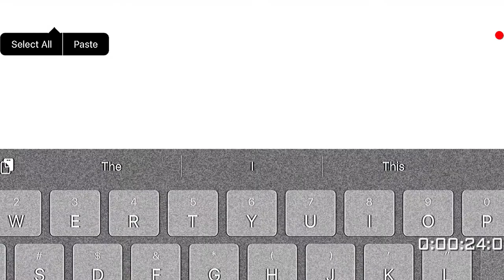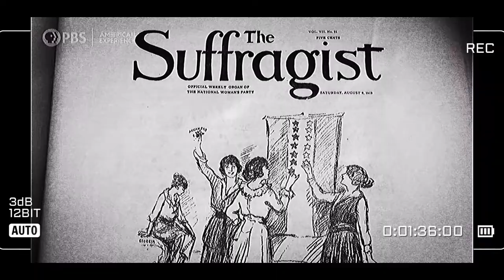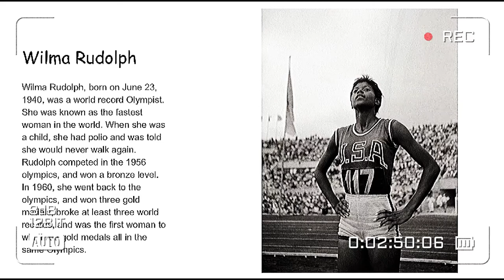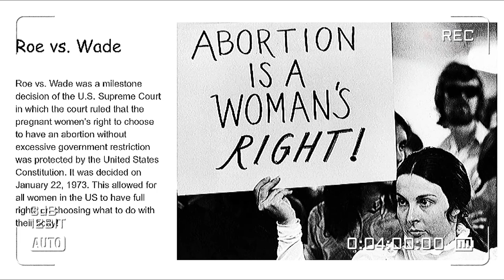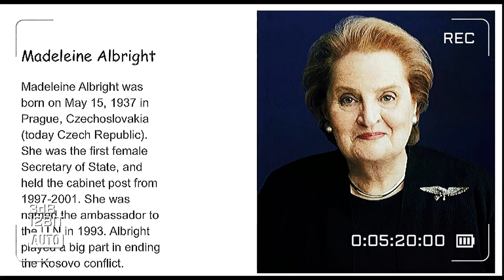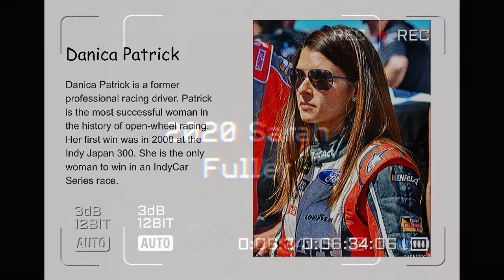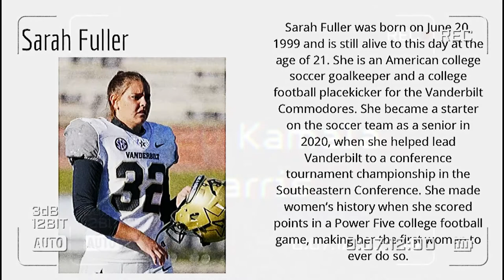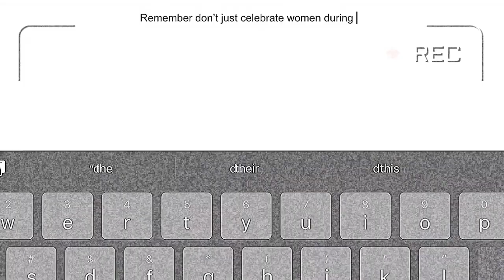Women’s History Month Video Project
Clayton High School Students Cameron Waligore, Carrie Boyd, and Johanna Karpiel create a Women's History Month video project for  Mr. Ahern's US2 AP History Class.